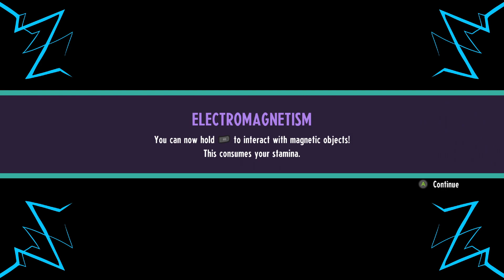Final Starter Evoluiton and a ROBOT Captain From the Future? | Cassette Beasts Ep. 17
LETS GO!

Credits:

Avatar: Bisloba

God Tier Patrons:
-Jim Hamilton
-Candy Morency

Legenday Patrons:
-NeMo